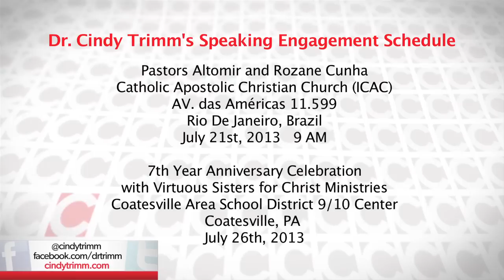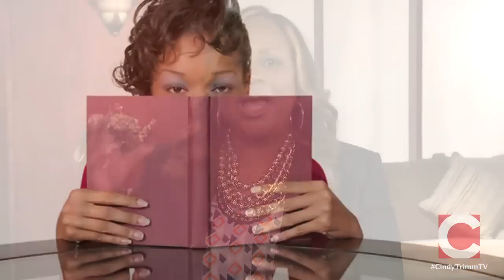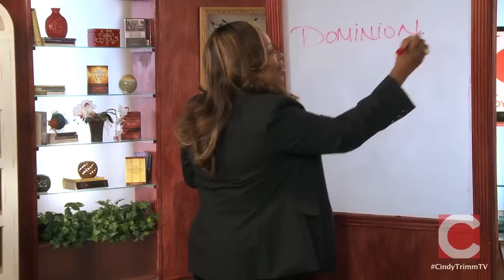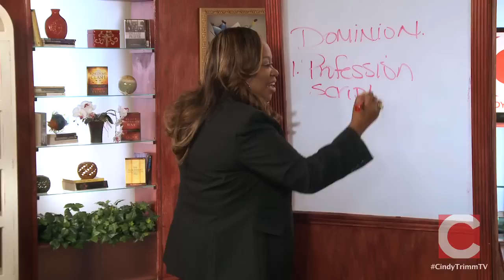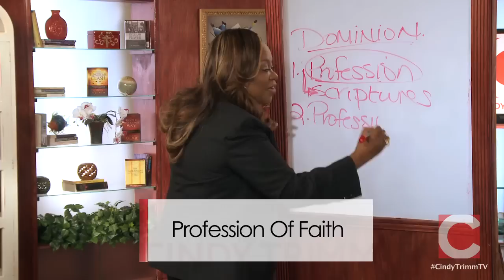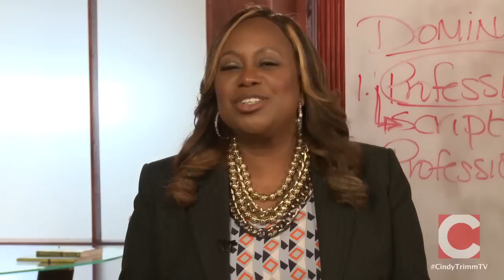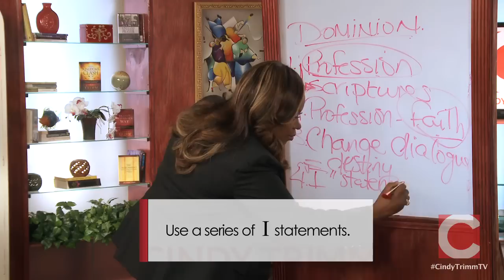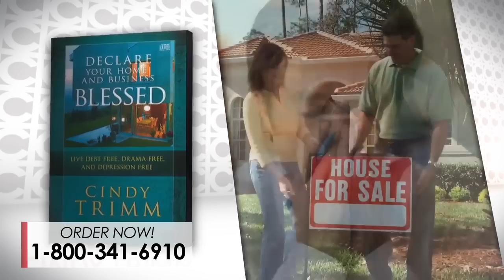Cindy Trimm - Declare Yourself Blessed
"Declare Yourself Blessed" you will get you a deeper revelation of the importance of your dominion and the role you have to play in exercising your authority.  I will identify the subtle tricks the enemy has used against you to keep your going in circles and away from your true purpose and destiny. If you are ready to take your life to the next level, this message will show you how!